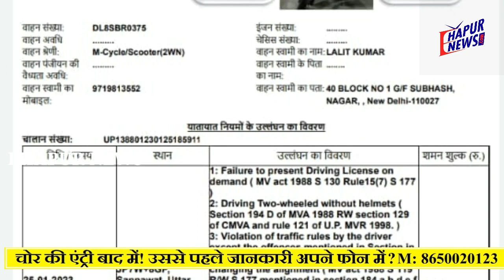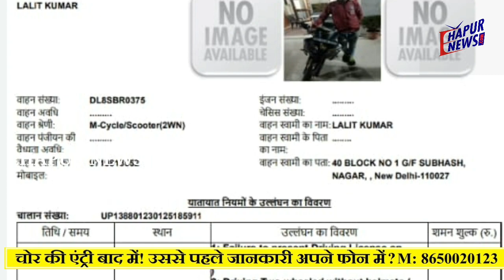स्टंटबाज नेता पर 14 हजार का जुर्माना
स्टंटबाज को हाईवे पर जानलेवा स्टंट करना भारी पड़ गया। जनपद हापुड़ के थाना कपूरपुर पुलिस ने बाइक सवार को पकड़कर बाइक पर 14 हजार का जुर्माना लगाया है। हापुड़ देहात भाजपा किसान मोर्चा के मंडल अध्यक्ष की स्टंट करते हुए कि वीडियो सोशल मीडिया पर जमकर वायरल हुई जिसके बाद पुलिस हरकत में आई और कपूरपुर पुलिस ने कार्रवाई की। स्टंटबाज भाजपा नेता की इस वीडियो को यदि गौर से देखा जाए तो आपको समझ आएगा कि यह स्टंट जानलेवा साबित हो सकता था। हल्का सा बैलेंस बिगड़ते ही जानहानि हो सकती थी। खुद के साथ-साथ औरों को भी यह भाजपा नेता चोट पहुंचाने का कारण बन सकता था। वीडियो वायरल होने के बाद पुलिस विभाग में हड़कंप मच गया और कपूरपुर पुलिस ने मामले में कार्रवाई करते हुए 14,000 का जुर्माना लगाया।